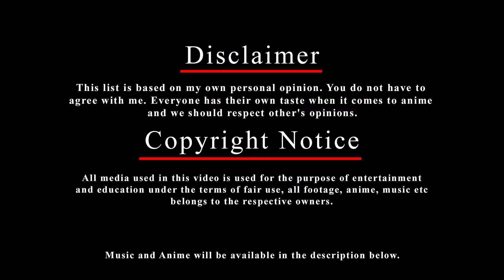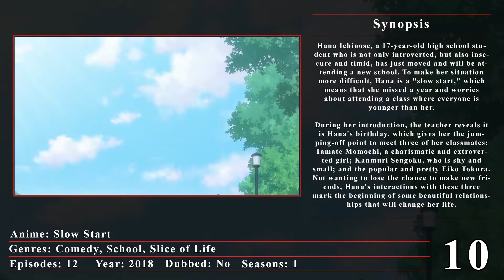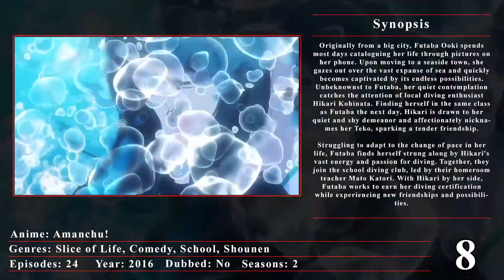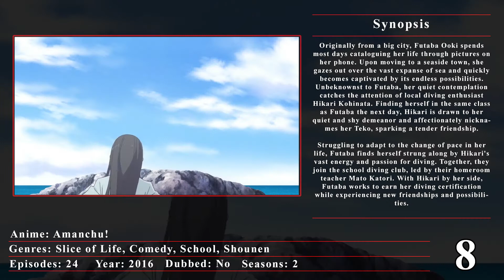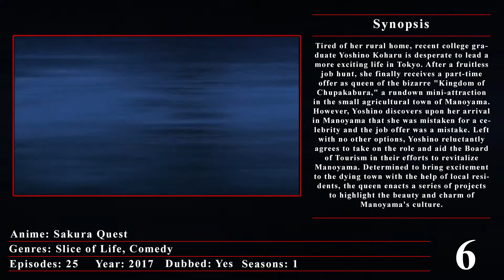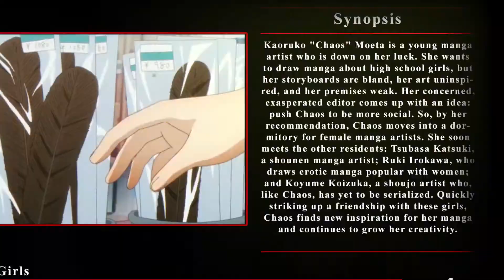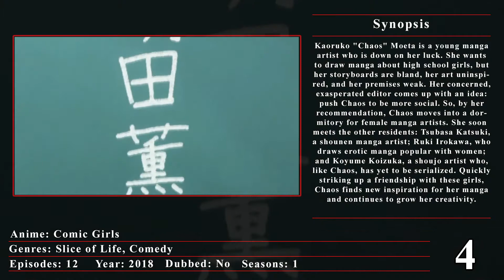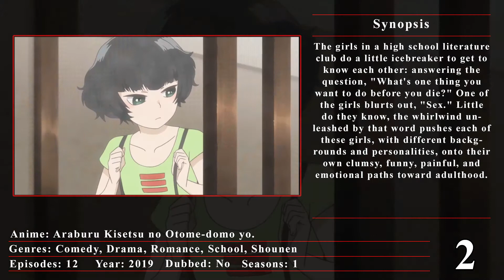Top 10 Comedy Anime That You’ve Probably Never Heard of (Vol.2)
Anime Used:
10. Slow Start
9. Reikenzan: Hoshikuzu-tachi no Utage
8. Amanchu!
7. Hanayamata
6. Sakura Quest
5. Mitsuboshi Colors
4. Comic Girls
3. Oushitsu Kyoushi Heine
2. Araburu Kisetsu no Otome-domo yo.
1. Hikaru no Go

Intro: Blockheads - Rise